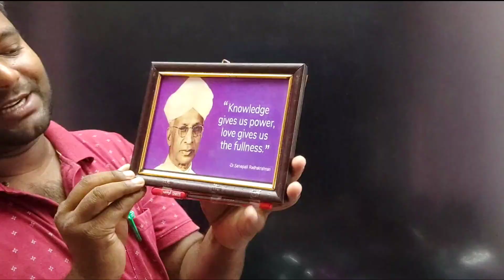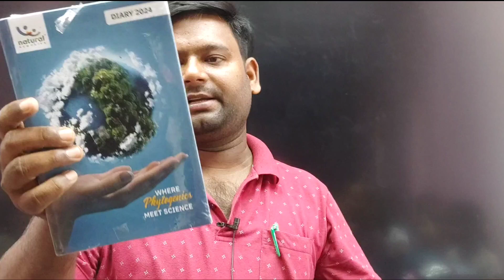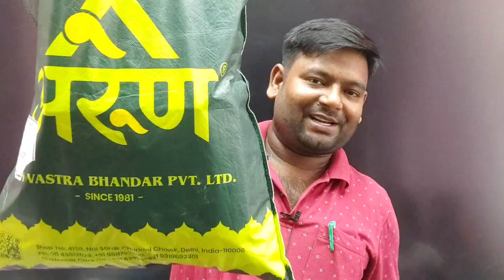Gifts Unboxing ॥ Teachers Day 2024 ॥ Thank You to all my dear Students